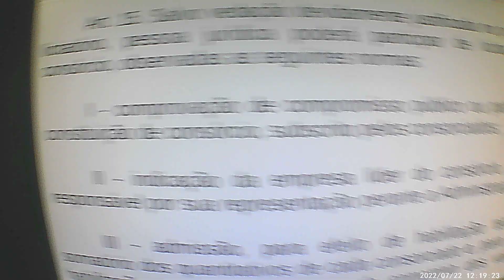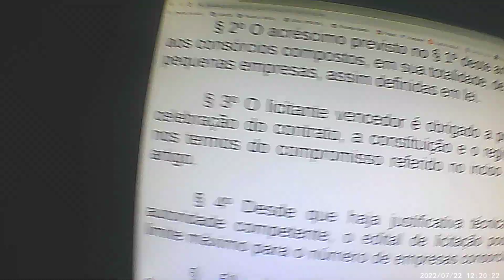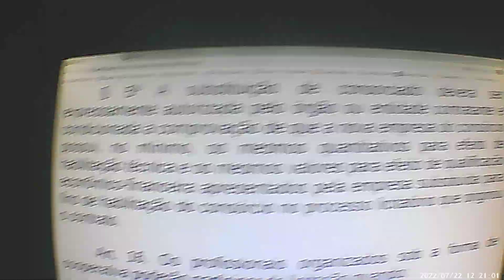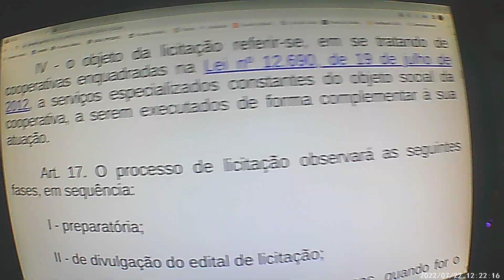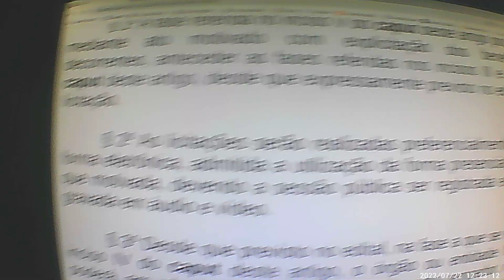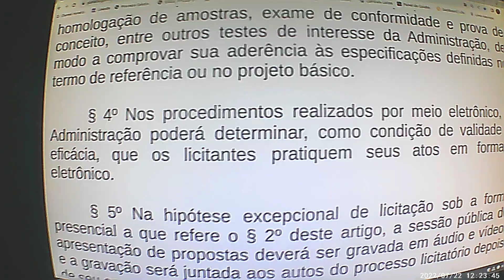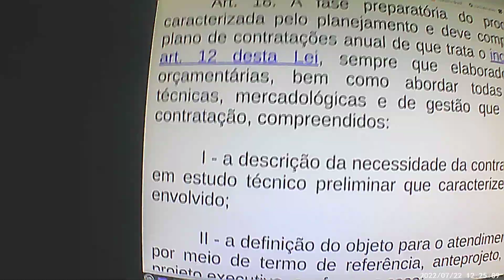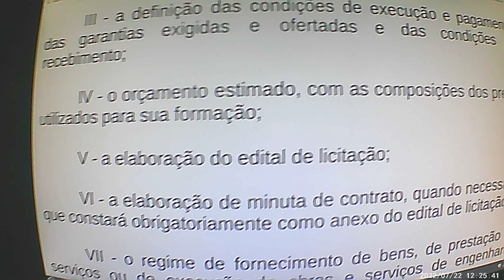Lei 8666*93 de Licitacoes E A NOVA LEI DE LICITAÇÕES E CONTRATOS N° 14.133 DE 1°ABRIL DE 2021PART.06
NOVA LEI DE LICITAÇÕES E CONTRATOS N° 14.133 DE 1 °ABRIL DE 2021
Subscreva:
Não esqueça:
Ative as notificações:
Suporte este canal com doações:  Banco Super Digital Conta:
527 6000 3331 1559 - Faça um doc , pix ou ted. Fique com Deus!